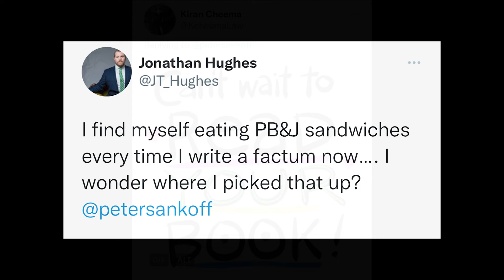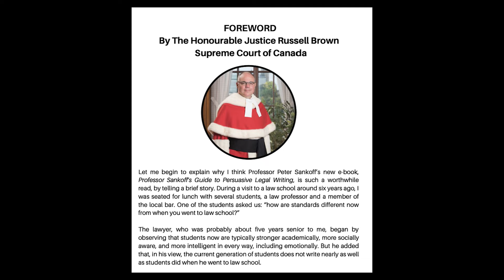Professor Sankoff's Guide to Persuasive Legal Writing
Are you a lawyer or studying to become one? Check out this book to help you in your practice or your studies. Up your game to convey with clarity and precision while persuading your audience on your arguments.

As lawyers, we are expected to communicate effectively. If you’re serious about getting concise, you’ll need a copy of this book. Learn how to craft memorable introductions, boost your writing skills, structure your work to make it more effective and so much more.

E-Copy just $50. Hard copy is $80, including delivery! (GST extra).